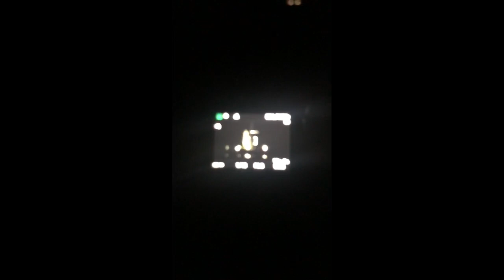SpaceX Starlink 7-12 Launch - 29th Jan 2024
Streamed on 29th Jan 2024

EJ watches the SpaceX Starlink 7-12 Launch live.